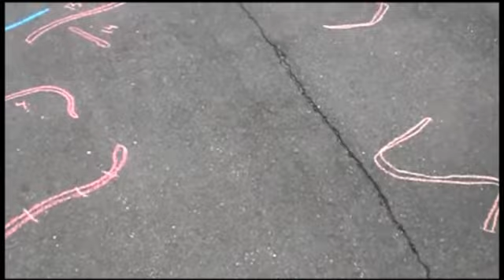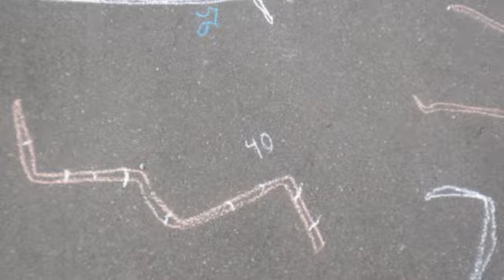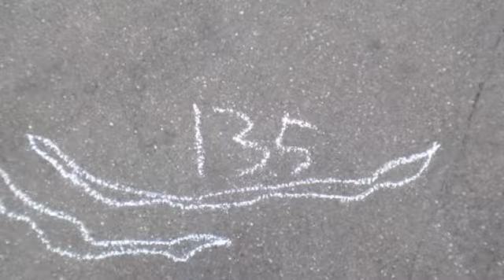Я дождевой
Перфоменс арт-группы "Гильдия Магов 5 Уровня"

Участвовали: Антон Витаминкин и Толя Кочерга

2010